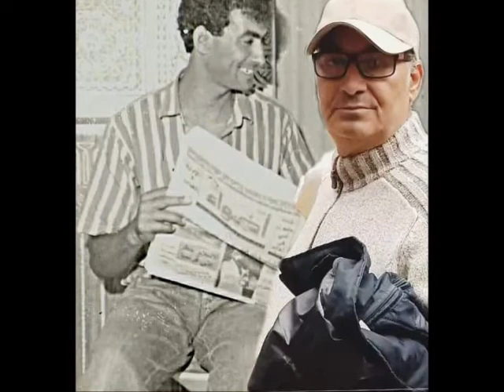Farid Kumar Berkane Maroc